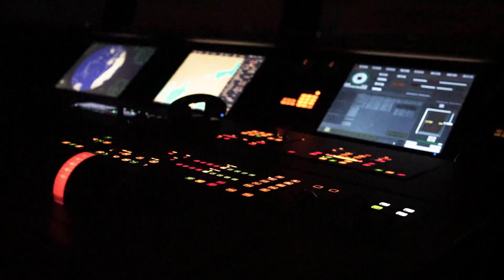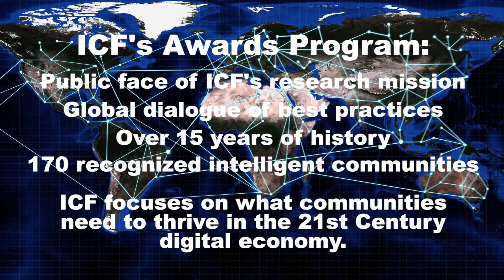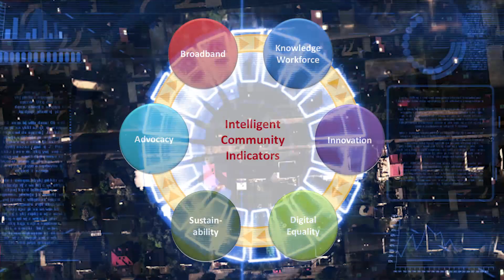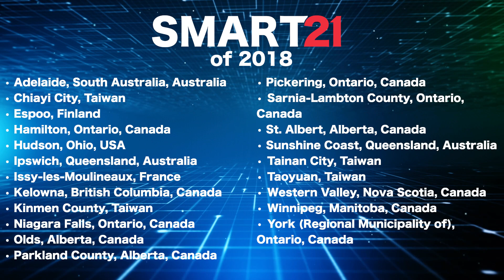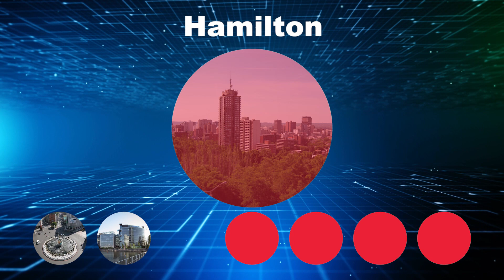The Top7 Intelligent Communities of 2018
The Intelligent Community Forum (ICF) named the world’s Top7 Intelligent Communities of 2018 today.  This is the think tank’s 16th annual Top7 list of regions, cities or towns that have gone, in ICF’s words, “from Smart City to Intelligent Community.”  This year’s list includes communities from four nations, with Taiwan contributing three, Canada two communities and Australia and Finland one each. The seven will travel to London in June where one will go on to be named the Intelligent Community of the Year, succeeding Melbourne, Australia, the reigning community.  The announcement will take place as the culminating event at the ICF Global Summit from 4-6 June at Siemens’ Crystal Facility and other sites around London.